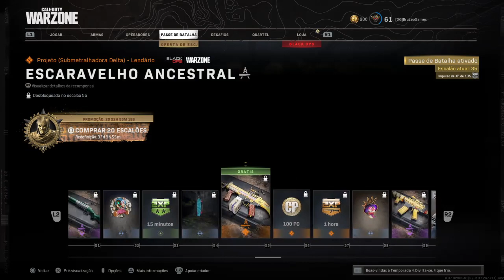Call of Duty Warzone Season 4 Upando o Passe e Armas!!!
Ae blz pessoal aqui é o BruLeoGames, com um canal de gameplays, dicas, series de jogos e por ae vai tudo com o melhor humor possível para que vcs se divirtam bastante blz, trago jogos clássicos e modernos e é isso espero mesmo que vcs gostem dos conteúdos do canal e nos vemos no próximo vídeo falouuuuuu opa bordam errado huehuehue vou indo nessa e fuiiiiiiii.